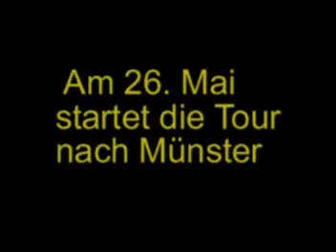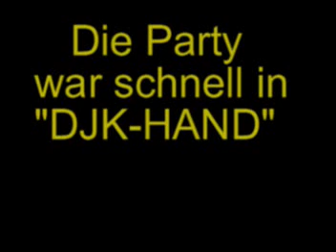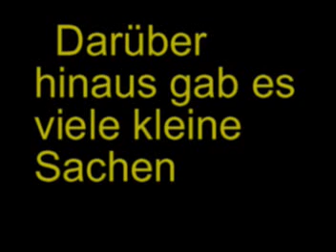DJK Kruft -Bilder des Jahres 2005.mpg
Ein kurzer Abriss eines bemerkenswerten Jahres